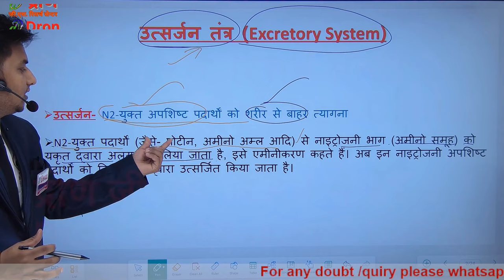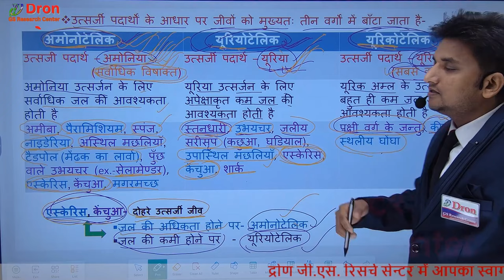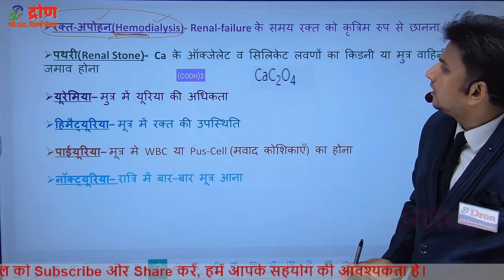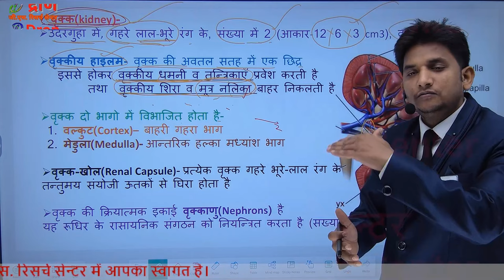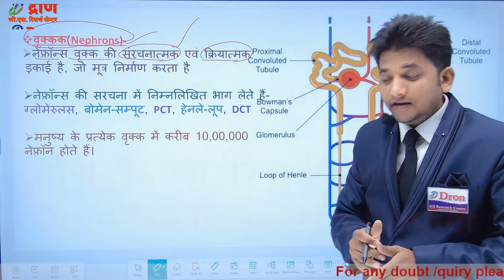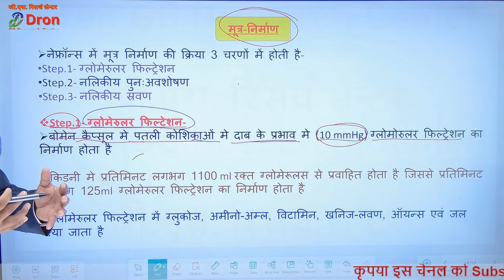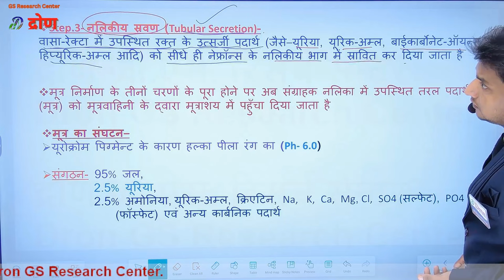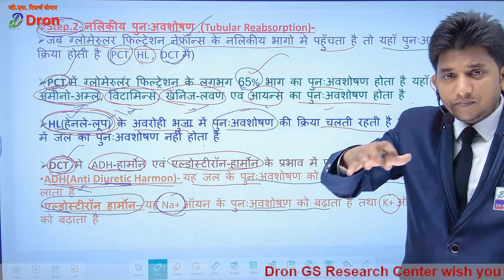excretory system । उत्सर्जन तंत्र (सम्पूर्ण अध्याय) । excretory system anatomy and physiology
इस विडियो में excretory system anatomy and physiology के बारे में समझाया गया है।
 This video is about the study of excretory system anatomy and physiology

dron gs research center,drongsresearch,dron gs research,drone gs research center,drone gs research centre,drone gs resarch centre,dron gs risarch centr,dron sir,excretory products and their elimination,neet 2023,human excretory system,excretory system anatomy and physiology,excretory system,human excretory system class 11 seep pahuja,human excretory system diagram,human excretory system class 11,excretory system in hindi,biology in hindi,urinary system